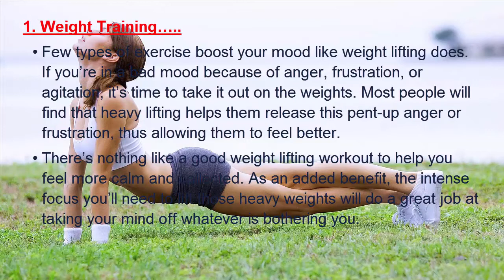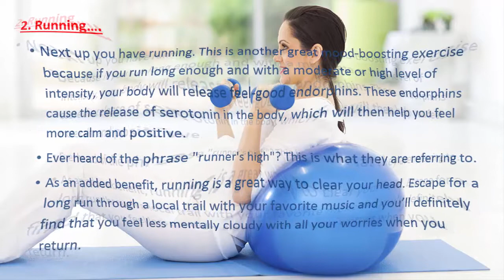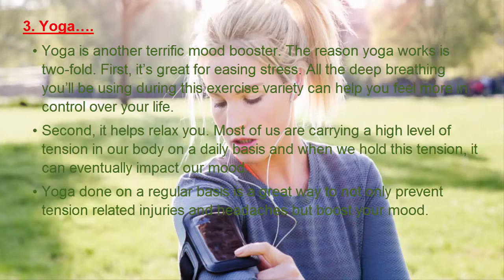ANYTIME TOP-4 tips of the best xercises to boost your mood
Hello visitor.
WELCOME to my HEALTH TIPS 162 youtube channel.

this video is a ANYTIME TOP-4 tips of the best xercises to boost your mood tips video. exrcises is very important for our good health.

visitor follow my ANYTIME TOP-4 tips of the best xercises to boost your mood tips HEADING:

1. Weight Training.
2. Running.
3. Yoga.
4. Team Sports.

If you enjoy my ANYTIME TOP-4 tips of the best xercises to boost your mood and want to get more videos with me,

Visitor everyday watch my HEALTH TIPS 162 youtube video channel..

Thanks visitor for watch my ______________.

So I Hope you enjoyed this video! For more updates visit "HEALTH TIPS 162"